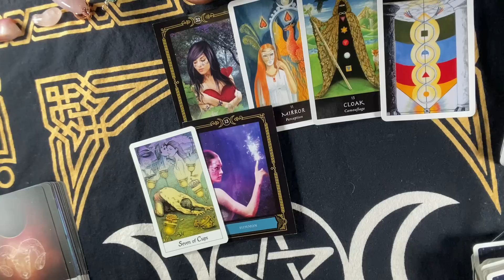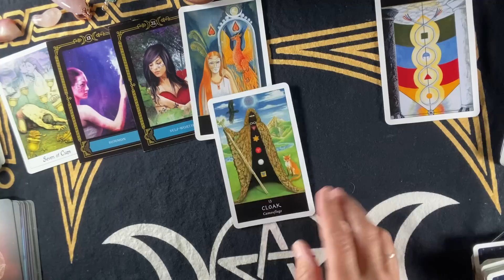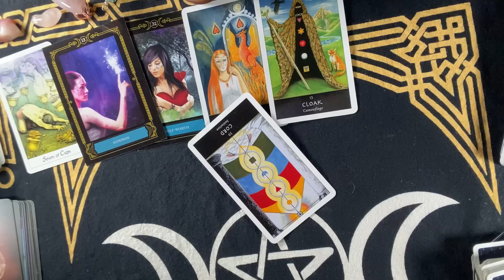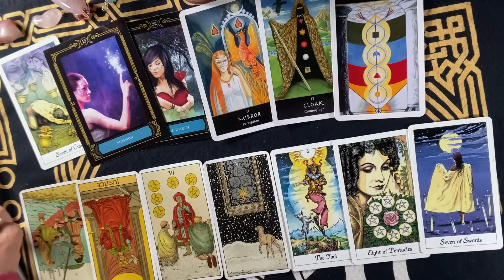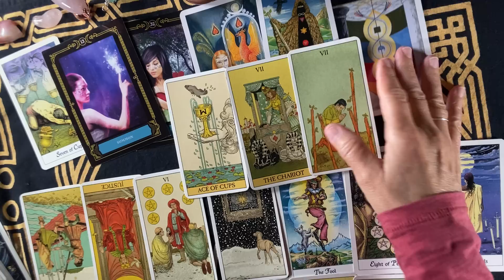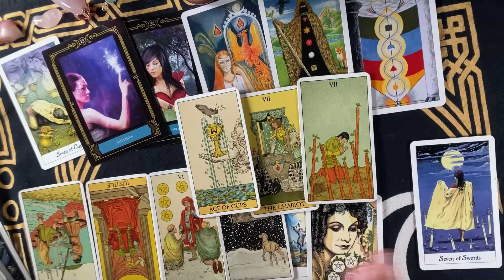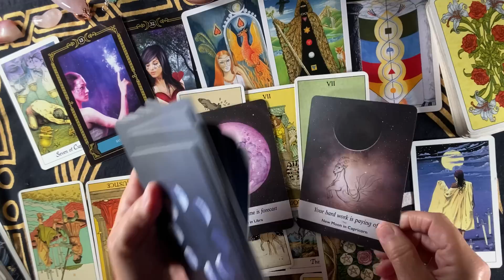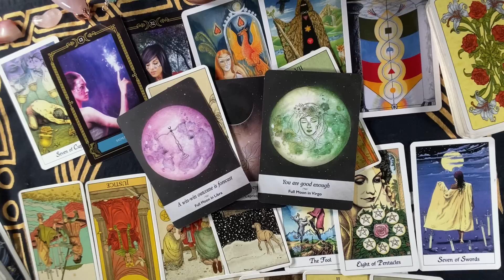CAPRICORN~THEIR PAINFUL LESSONS IN LOVE Will BRING A NEW ROMANTIC CYCLE ...Love December 2022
READINGS ARE OPEN AGAIN PLS SEE THE ABOUT TAB FIRST Here  ON My YOUTUBE Page AND GO FROM THERE.  Pls Do Not Send Emails inquiring.
To Get Your chart Analyzed, pls see the About Tab, too.